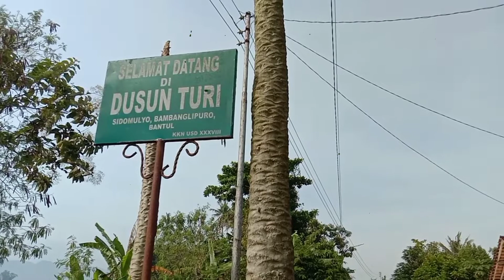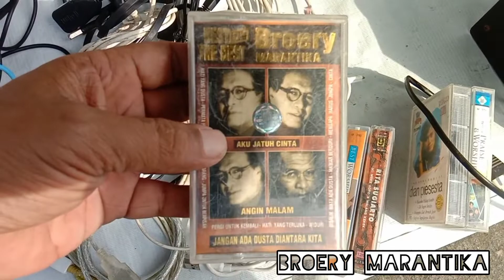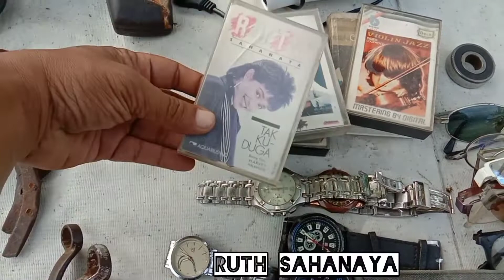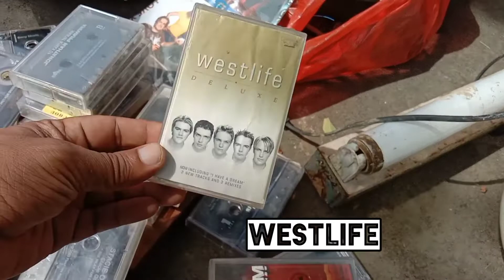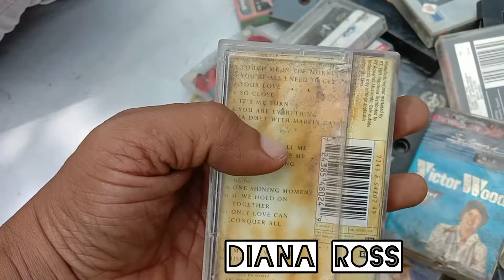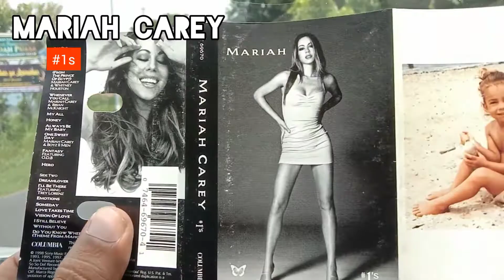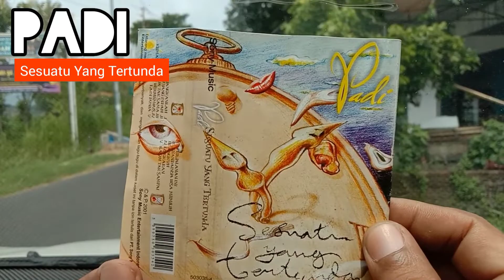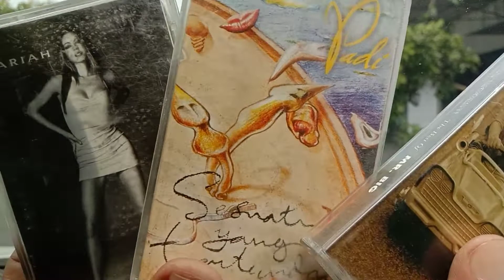Berburu Kaset Pita di pasar Turi Bantul Jogja.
Berburu Kaset Pita di pasar barang bekas demi berburu kenangan era kejayaan kaset pita

pasar     : klitikan pasar Turi, Bantul.
pasaran : pahing